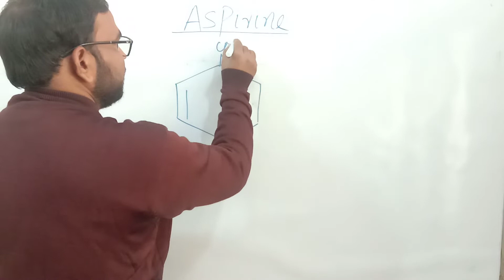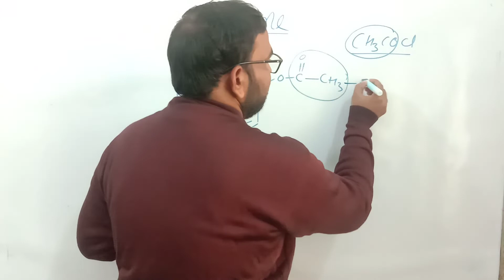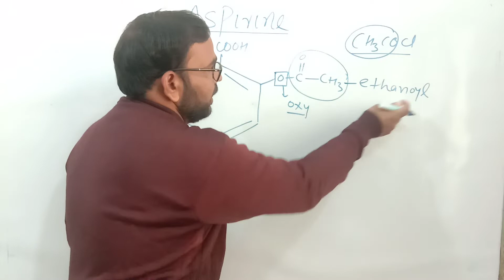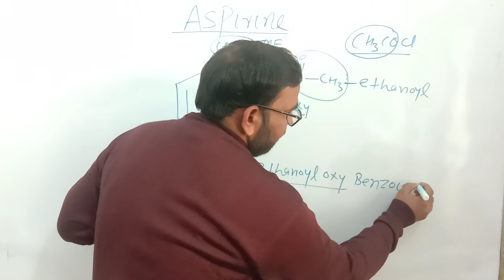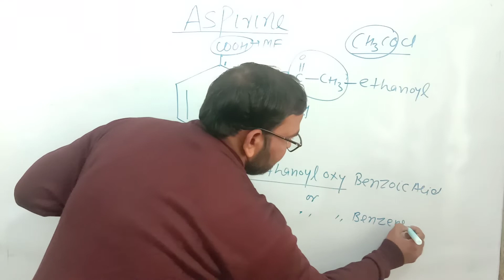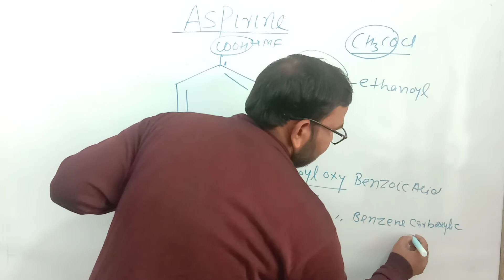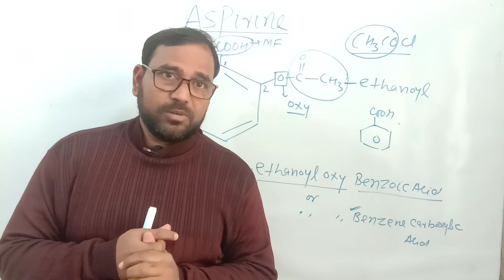IUPAC NOMENCLATURE OF ASPIRINE,Structure, Preparation,Acetylation NEET/JEE/11th/12th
In This Lecture Dr.Zeya Sir Discussed:-
About Asprine ,nomenclature of aspirine structure of aspirin pteparation of aspirine
Hello Student's,

Below Playlist of some topics are given.